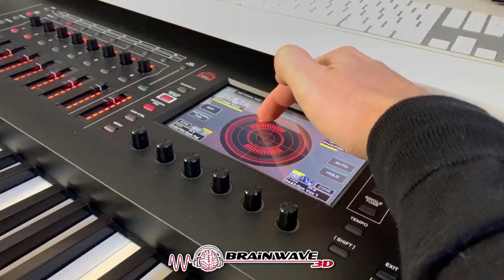Tiefschlaf Hypnose 🌟 Astralreise SOFORT erleben 🌟 Reise in eine andere Dimension ⚡ Sehr Wirksam ⚡